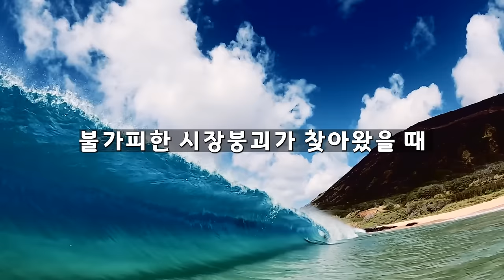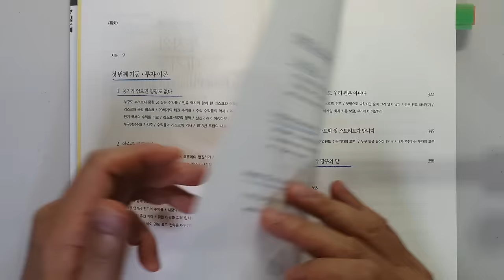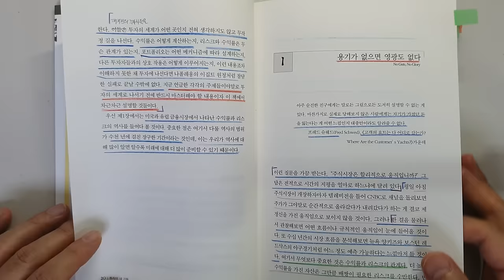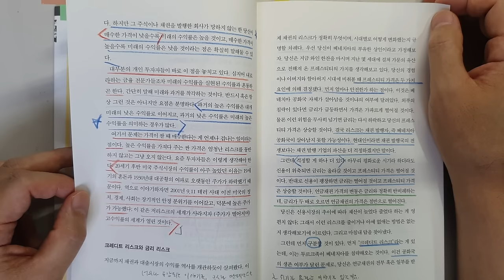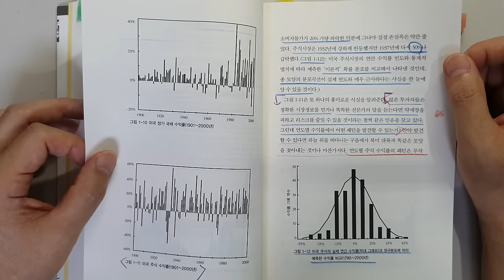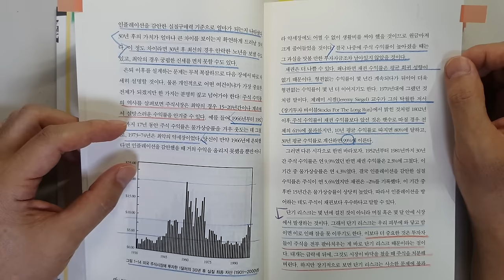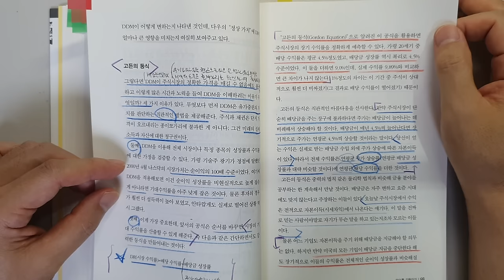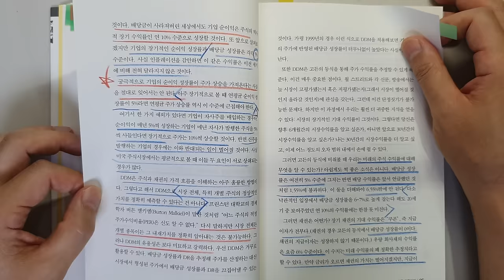주식투자 성공을 위해 가장 중요한 4가지 요소 반복하면 돈 벌어 부자 됐는데 왜 안해요? 주식|투자|재테크|주식 책 @세상의 모든 책들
주식투자 성공을 위해 가장 중요한 4가지 요소 '투자의 네기둥'|지은이 윌리엄 번스타인|출판사 굿모닝북스

안녕하세요
이번 시간에는 '윌리엄 번스타인'님이 지으신 '투자의 네기둥' 을 리뷰하였습니다.

투자의 고전으로 유명한 책입니다.
너무나 도움이 되는 내용이 많았습니다..

이번 시간에는 첫 번째 기둥 : 투자이론 내용을 주로 살펴보았습니다.
1장 용기가 없으면 영광도 없다
2장 야수를 길들이기
3장 시장은 당신보다 똑똑하다
4장 완벽한 포트폴리오
를 살펴보았고요.
패닉을 어떻게 다룰까와 투자심리의 일부로 살펴보았습니다.

바랍니다.

더위 조심하시고요.

감사합니다.